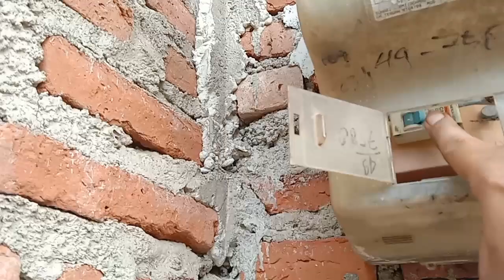Kenapa baru terpikirkan sekarang - Membuat alat anti kesetrum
Cara membuat alat pengaman dari bahaya kesetrum, alat ini sederhana hanya butuh steker dan kabel, tujuannya untuk menshortkan listrik rumah untuk jaga jaga bila tanpa sepengetahuan kita kilometer diluar dinaikan, dengan alat ini maka MCB akan langsung turun lagi atau sikring putus, dan kita pun jadi terhindar dari bahaya kesetrum.